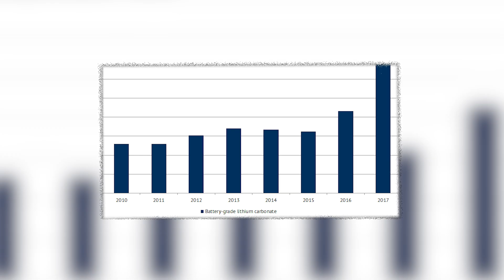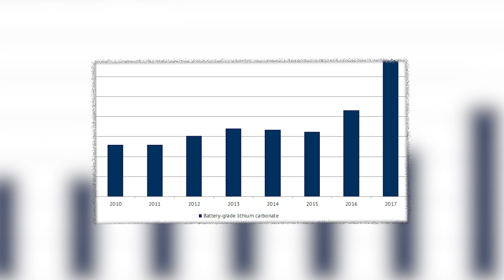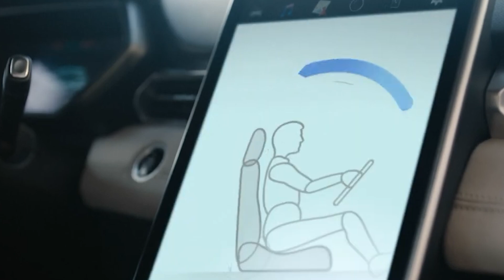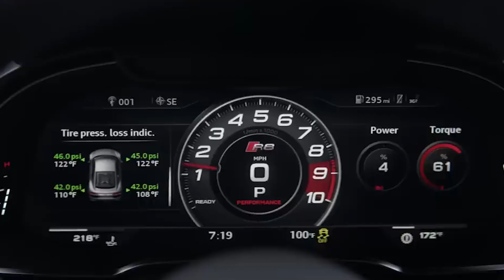Inside China's $100B Plan For Their EV Empire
China's rise to EV dominance wasn't luck – it was a calculated strategy that blindsided Western automakers. This investigation reveals how Chinese companies like BYD and CATL revolutionized battery technology, mastered supply chains, and created an unbeatable cost advantage. From $10,000 EVs to luxury vehicles competing with Tesla, discover the complete story of automotive history's biggest disruption.